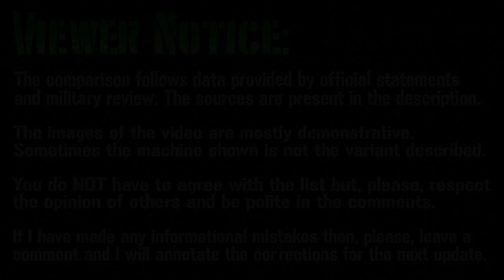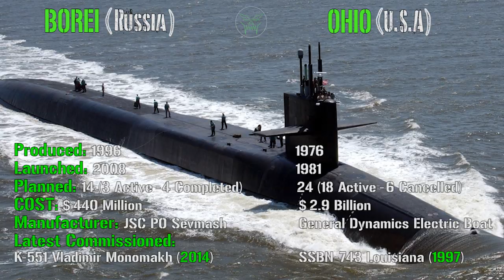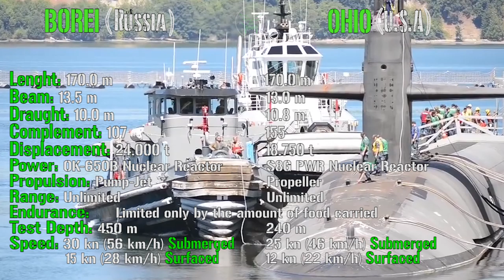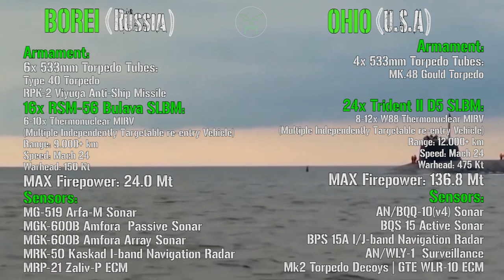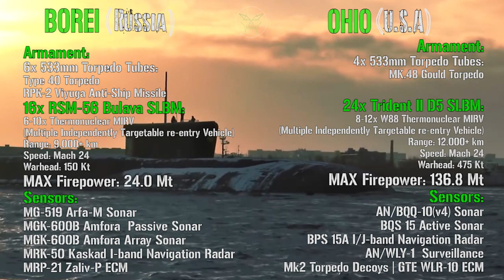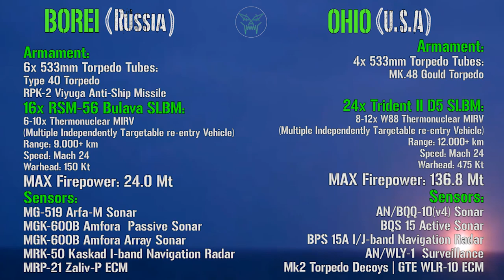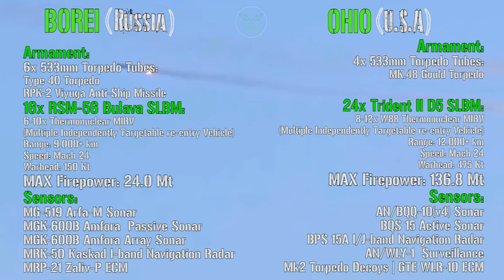Borei vs Ohio : BEST Nuclear Missile Attack Submarine ? Who wins? | SSBN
🏆 Video Informations:
• The classification is based on QUALITY following SPECS gave by the builder companies and official military websites. Some of the sources used are linked below.
• The machines need to be tested, active and/or delivered! No concepts, prototypes or not evaluable blueprints!
• The music is present ONLY if necessary. If possible, the original machine sound will always be present.
• The images in the video are only demonstrative. Sometimes the machine shown isn’t the right model/variant.